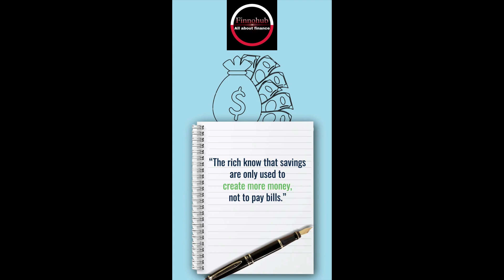Rich Dad, Poor Dad Secrets Revealed: The Stock Market Trick You Must See to Believe!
Uncovering Robert Kiyosaki's Secret for Stock Market Success with Finnohub!

Rich Dad, Poor Dad: How To Make Money In The Stock Market with Finnohub

Discover Robert Kiyosaki’s Secrets of Stock Market Success with Finnohub!

"Stock Market Secrets I Learned from Rich Dad, Poor Dad - Shocking Revelations by Finnohub!"

Rich Dad, Poor Dad Secrets Revealed: The Stock Market Trick You Must See to Believe!"Rich Dad, Poor Dad" by Robert Kiyosaki and Sharon Lechter is a book that connects finance and its importance with life. A must-read for all finance newbies!

Rich Dad, Poor Dad

rich dad poor dad pdf
rich dad poor dad videos
rich dad poor dad lessons
rich dad poor dad quotes
rich dad poor dad original bookWhat's the difference between rich dad and poor dad?
Is Rich Dad Poor Dad is good?
What is so good about Rich Dad Poor Dad?
What is the moral of book Rich Dad Poor Dad?

Stock market books you must read:-

HP Laptop
Hawk pop filter
Mobile stand
NOTE:- All the information discussed here is views of finnohub team and members.